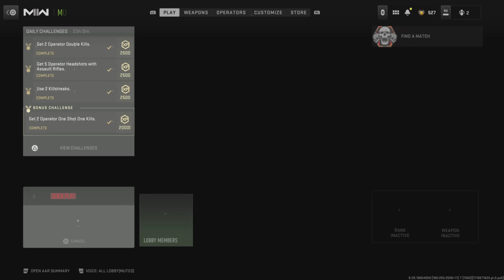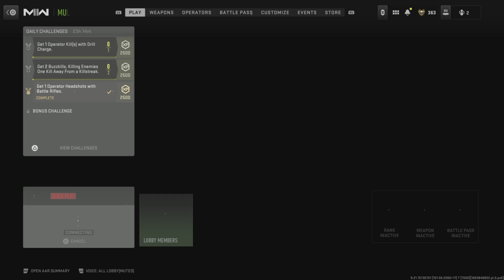Another day in modern warfare